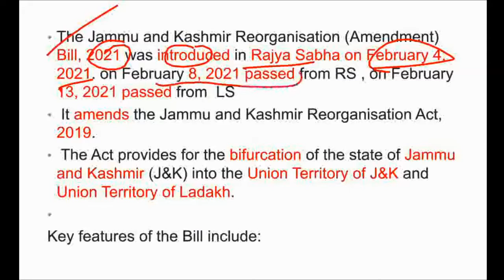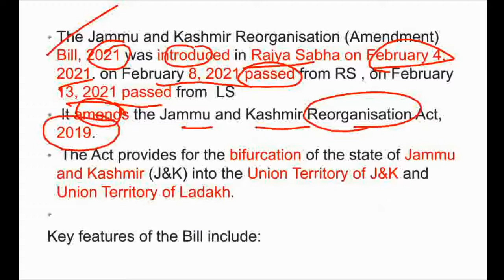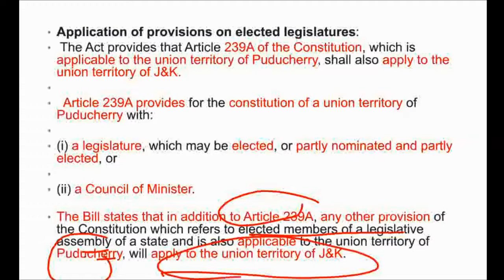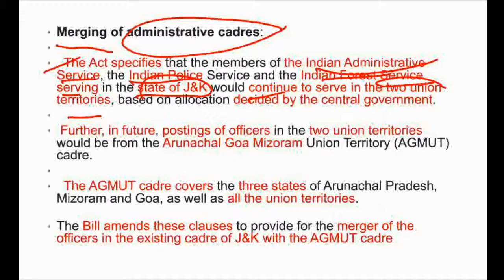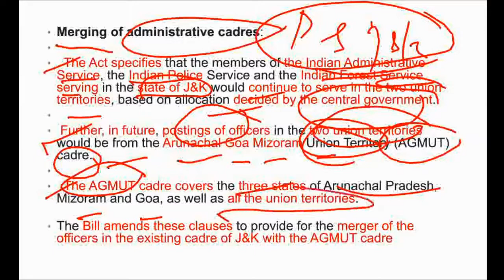PRSnews. The Jammu and Kashmir Reorganisation (Amendment) Bill 2021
🔰PRS Bill / Govt.bill /passed Bill🔰
1.The Government of National Capital Territory of Delhi (Amendment) Bill, 2021

2. The Jammu and Kashmir Official Languages Bill, 2020

3. The Jammu and Kashmir Reorganisation (Amendment) Bill, 2021

4. The Mines and Minerals (Development and Regulation) Amendment Bill, 2021

5. The National Bank for Financing Infrastructure and Development (NaBFID) Bill, 2021

6. The Foreign Contribution (Regulation) Amendment Bill, 2020